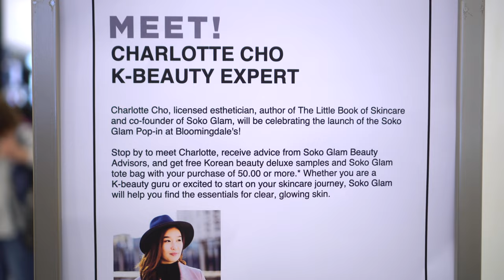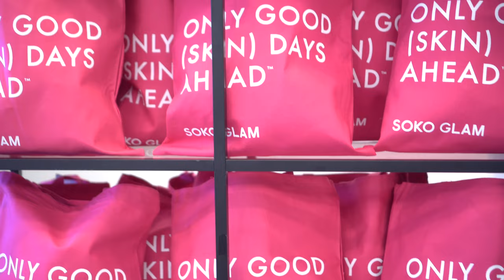Soko Glam Mini Shop - Grand Opening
Soko Glam’s excited to announce its first ever mini shop in SoHo, NYC! Here’s a recap of our grand opening day, featuring Soko Glam Co-founder and author of The Little Book of Skincare Charlotte Cho!

The mini shop features a highly-edited and curated selection of your favorite Korean beauty products, broken down to the essential steps of skin care. You can find mini deluxe samples, tutorial videos, and personalized 1-on-1 skin consultations with a Soko Glam skin care expert :)

Make sure to Like our Mini Shop Facebook Page, as we have more exciting events and promotions coming up